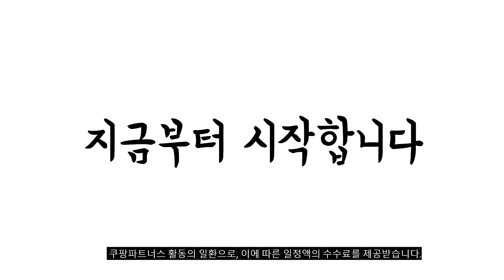2023년 나에게 맞는 드롱기 추천순위 TOP10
❤️❤️❤️ 드롱기 구매 가격 평점 리뷰 정리해 봤어요! ❤️❤️❤️
[00:06]
10위. 필립스 1200 시리즈 전자동 에스프레소 커피 머신 [309,000원]

[00:11]
9위. ECP35.31 드롱기 반자동 에스프레소 커피머신 / qnc [176,760원]

[00:17]
8위. 드롱기 메탈릭스 무선 전기주전자 KBOT2001.BG [128,350원]

[00:22]
7위. 드롱기 전자동 에스프레소 커피메이커 ECAM22.110.B [478,380원]

[00:28]
6위. 드롱기 반자동 커피머신 아르떼 KREC9155.MB [859,000원]

[00:33]
5위. 필립스 라떼클래식 2200 시리즈 전자동 에스프레소 커피 [396,740원]

[00:39]
4위. 드롱기 마그니피카S 전자동커피머신 + 연수필터 ECAM22.110.SB [587,000원]

[00:44]
3위. 드롱기 [정품보장]드롱기 아이코나 빈티지 토스트기 전기포트 세트(뚜껑 [159,990원]

[00:50]
2위. De'Longhi [정품][드롱기세트] 드롱기 아이코나 빈티지 드롱기토스트기 드롱기토스터 [159,200원]

[00:55]
1위. 드롱기 전자동 커피머신 ECAM12.122.B [407,000원]